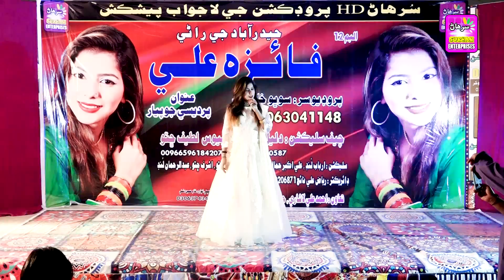Kaha ka hal dasya by faiza ali new album 12